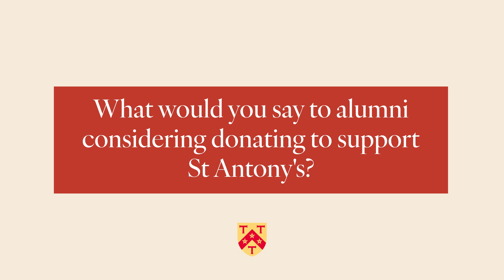JR Neumeier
JR Neumeier discusses the scholarship that brought him to the international community of St Antony's.